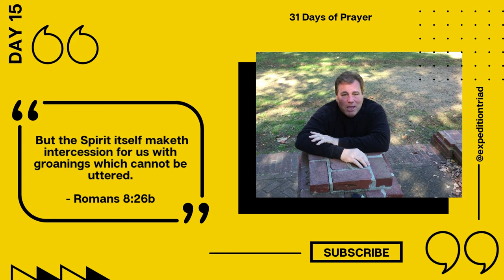31 Days of Prayer - Day Fifteen